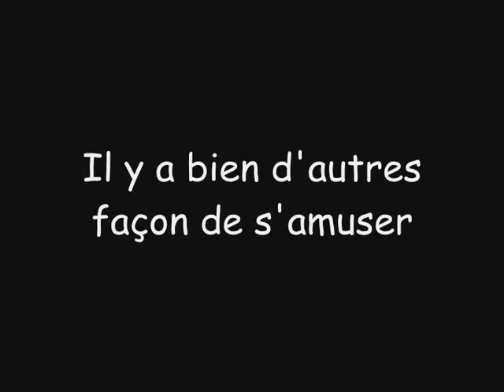publicite bio alcool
publicité sur educ-alcool pour biologie